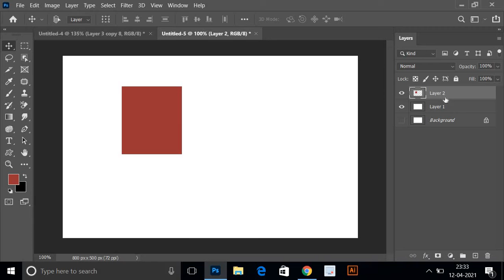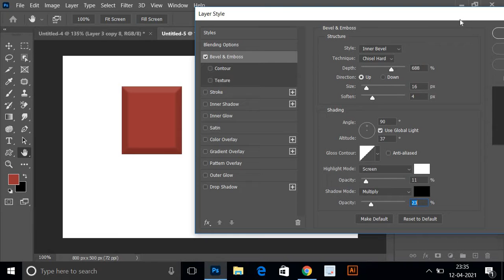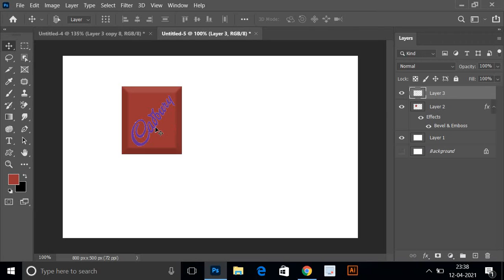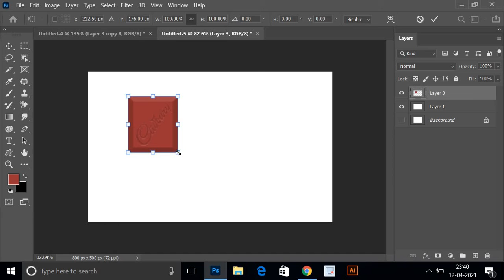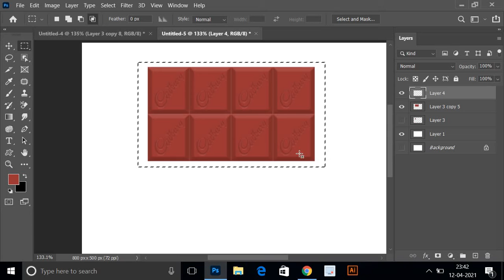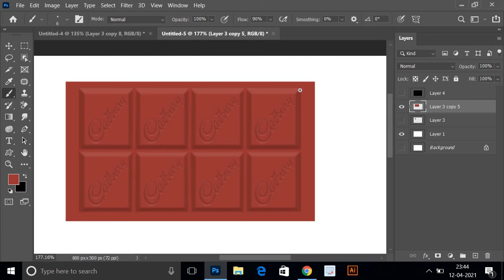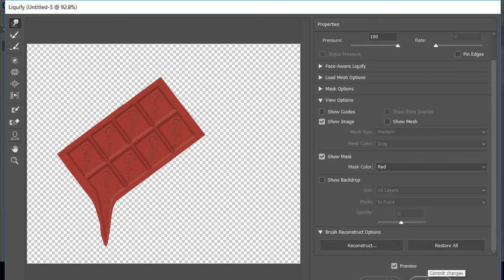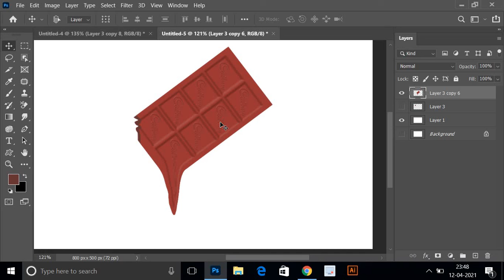How to create a chocolate in Photoshop